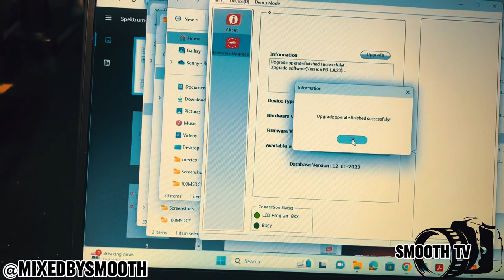(Mojave 4s) Programmer v2 How To Fix LVC